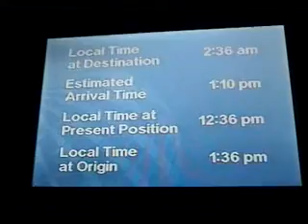Earth Crisis 1991- 2001 history 2